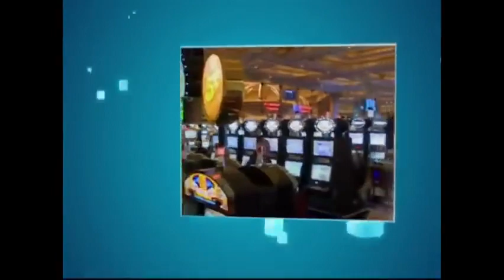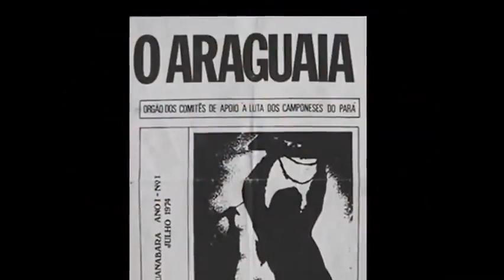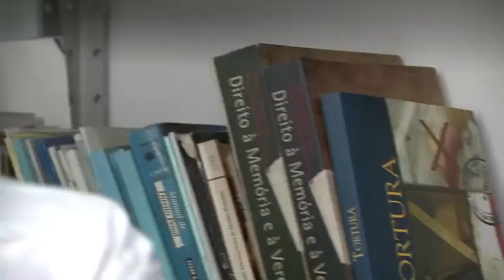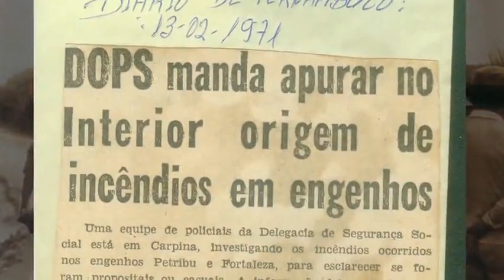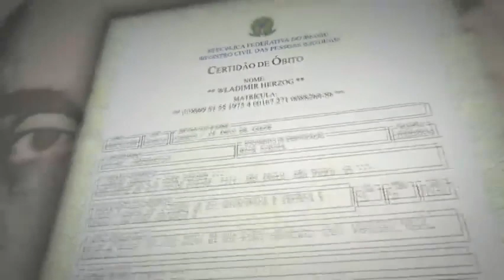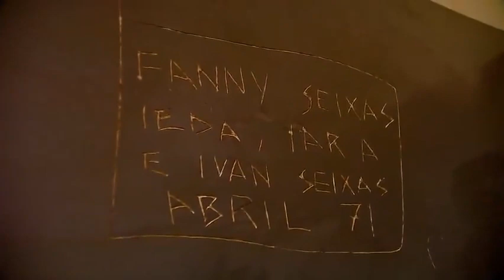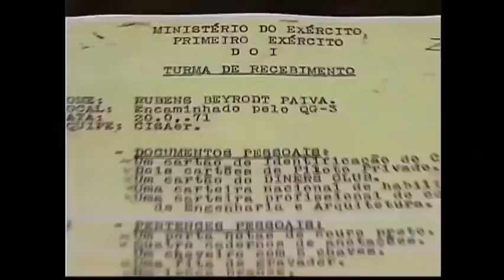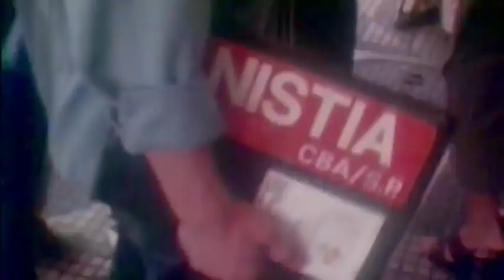(1964-1985) DITADURA: UMA HISTÓRIA EM REVISÃO (Caminhos da Reportagem da TV Brasil 2013)